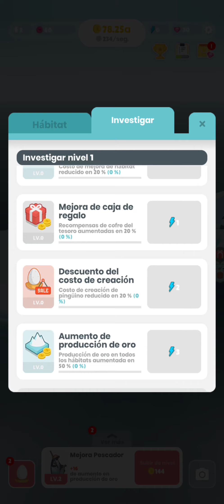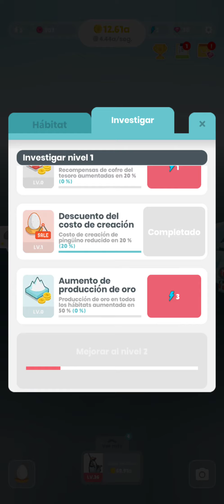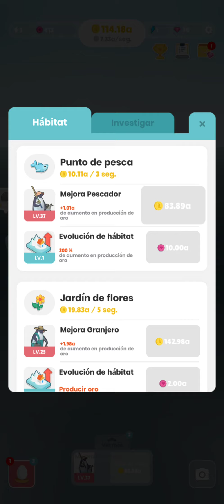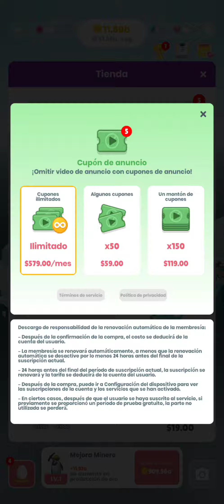los pinguinos :v | la isla pingüino :v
me dieron ganas de subir esto sjsjsjsjsjsjsjsj :v